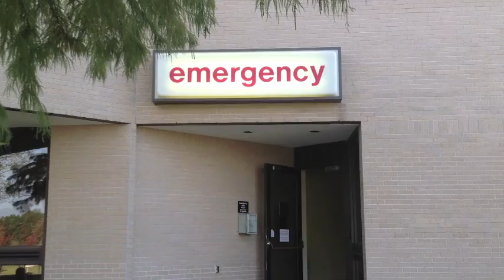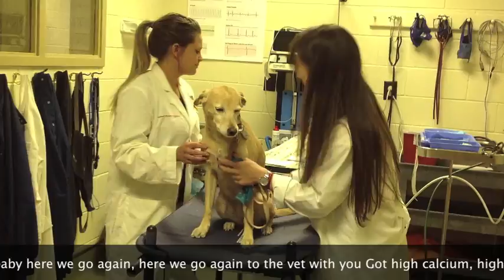Hyperparathyroidism to "One More Night," "I'll Be Watching You," and "WOP"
Students in the comparative endocrinology elective at Mississippi State University's College of Veterinary Medicine produced this entertaining and educational video about hyperparathyroidism.

Songs:  "One More Night" (Maroon 5), "I'll Be Watching You" (The Police), "WOP" (JDash)